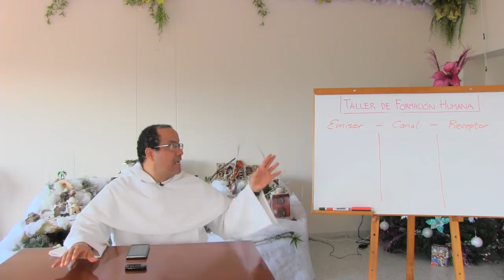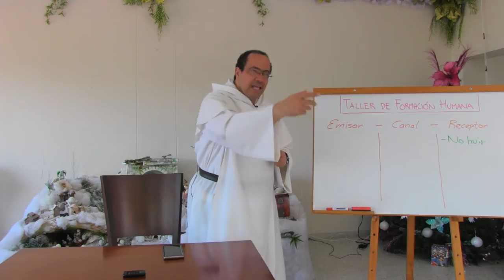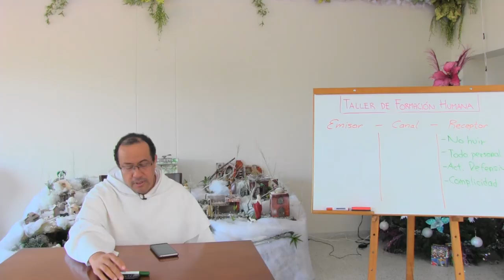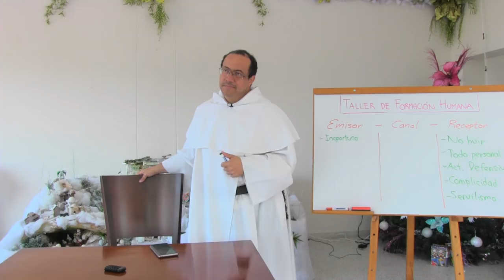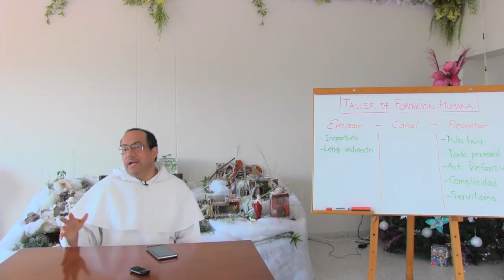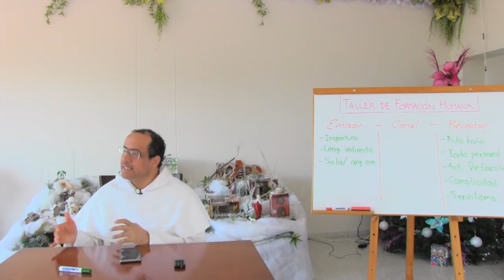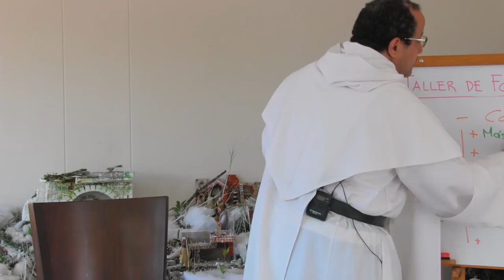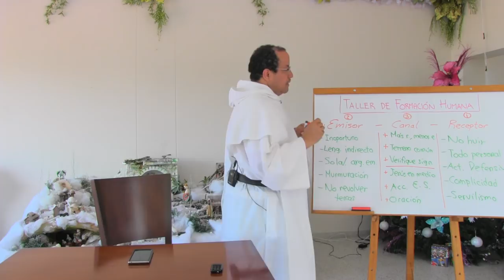Cómo mejorar la comunicación en la Comunidad [Serie: Aprender a ser Comunidad, 3 de 4]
* El esquema más simple de la comunicación ve un EMISOR, un CANAL y un RECEPTOR. Para mejorar nuestra comunicación en comunidad conviene dar atención a esos tres elementos.

* Debe tenerse en cuenta que la comunicación usualmente empieza a mejorarse del lado del receptor. La mamá no exige perfecto lenguaje del bebé sino que trata de comprender mejor lo que el bebé en su limitación puede expresar. A medida que ella logra entender más y más el lenguaje limitado del bebé, puede interactuar mejor con él, y así lo va haciendo capaz de mejorar ese mismo lenguaje. Esta comparación sirve para muchos ámbitos.

* La pregunta clave que debe hacerse todo Receptor es: ¿Se me puede hablar? Errores comunes en los receptores son:

Huida
Tomar todo personal
Actitudes defensivas
Complicidad
Servilismo

* El Emisor, por su parte, debe estar atento a evitar estos posibles errores, entre otros:

Inoportuno
Indirecto
Apelación exagerada a la autoridad, la tradición o las emociones
Limitarse a acusar
Murmurador
Combinar temas

* Para que nuestros Canales sirvan mejor su propósito, conviene atender a algunas sugerencias en el orden natural, y otras en el orden de la gracia:

1. En el orden natural: más argumentos y menos emociones o gustos; hablar deste terreos y acuerdos comunes (en una Comunidad, por ejemplo: las Constituciones); y verificar que estamos entendiendo lo mismo cuando usamos las mismas palabras.

2. En el orden sobrenatural, o de la gracia: recordar que Jesús está "en medio"; pedir el auxilio del Espíritu Santo; orar antes, durante y después de cada conversación.